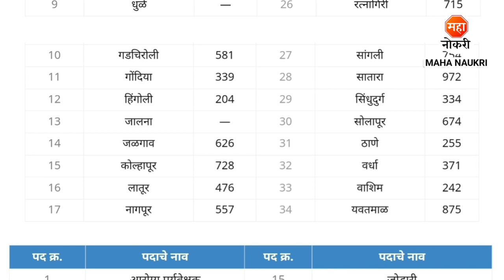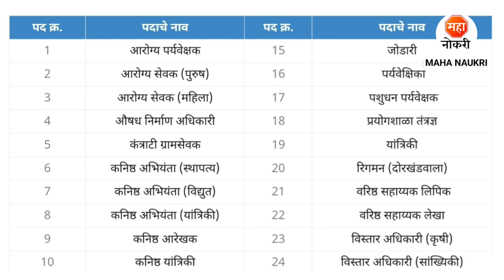18,357 जागांसाठी महाराष्ट्रात भरती | All Maharashtra Jobs | Job Vacancy | Zilha Parishad Bharti 2023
18,357 जागांसाठी महाराष्ट्रात भरती | All Maharashtra Jobs | Job Vacancy | Zilha Parishad Bharti 2023

In This Video, I've Explained Post Vacancy, Qualification, Selection Process & How to Apply. Maharashtra Jilha Parishad is currently Recruitment For Freshers Candidates. This is the best Recruitment for you to start your career.
Qualification Required :- 10th, 12th, Graduate, Degree

zp group c bharti 2023
jilha parishad bharti 2023
All Maharashtra Jobs
zp clerk Recruitment 2023
maha naukri
Group C Job Vacancy
Zilha Parishad recruitment 2023
jilha parishad recruitment 2023